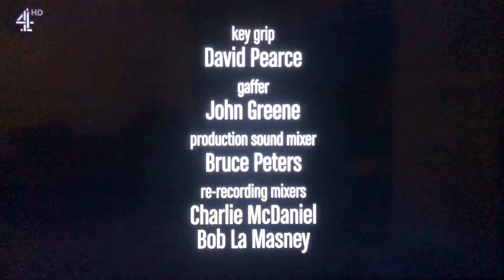Chuck Lorre Productions, #509/Warner Bros. Television (2015)